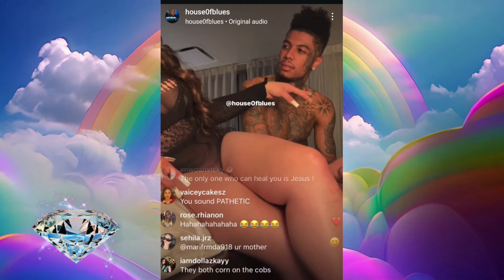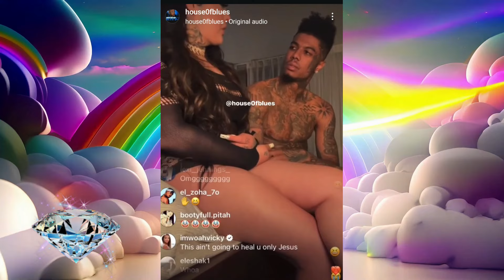Jaydain Alexis Picks Chrisean Rock Son JR To Visit Blueface In Jail 😮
Jaydain Alexis Picks Chrisean Rock Son JR To Visit Blueface In Jail 😮chriseanrock

➡️Amazon Herbal Supplments Store Front

What Did Chrisean Rock Do To Blueface This Time & Mrs Netta Sitting Arounf Like Ned The Wino On Live

If The Real Mrs. Netta & Charles Are Doing This To Charles Food What Else Is SHE DOING